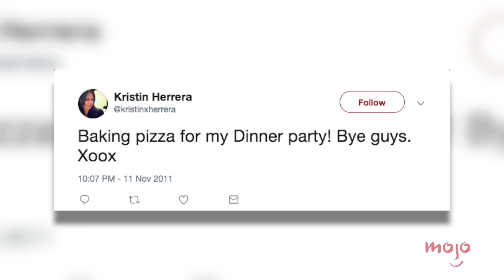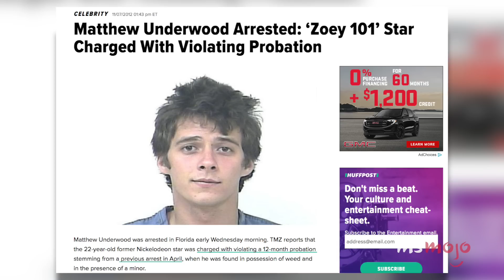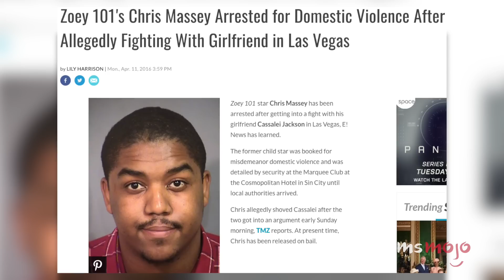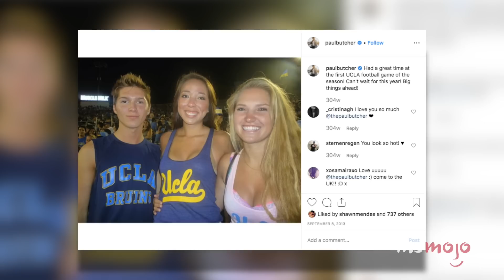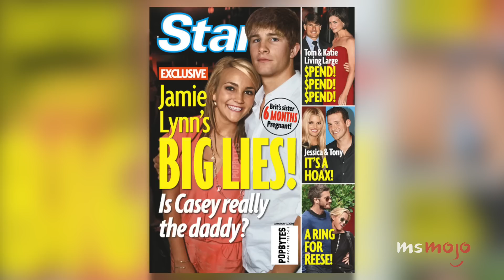Top 10 Zoey 101 Stars: Where Are They Now?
We’ve been thinking about the Zoey 101 stars, especially since there's talk of a reboot in the works! Where are they now? Now that everyone’s all grown up, let’s see what they’ve been up to! MsMojo ranks the Zoey 101 stars and where they are now. Are there any Zoey 101 stars we missed?